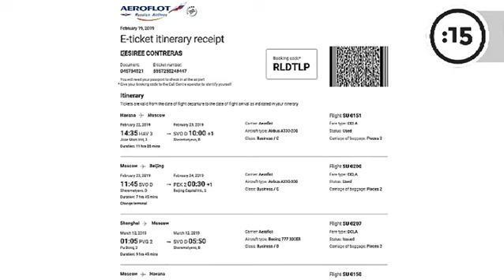Hijos de Diosdado Cabello huyen de Venezuela usando el apellido de si madre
Una grabación confirma la información divulgada por el periodista @vladimirkislinger.